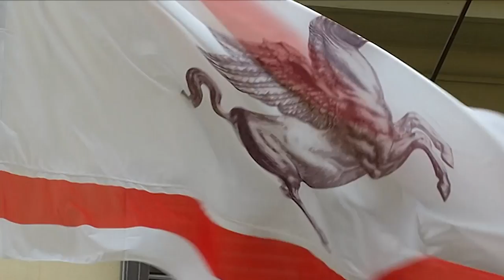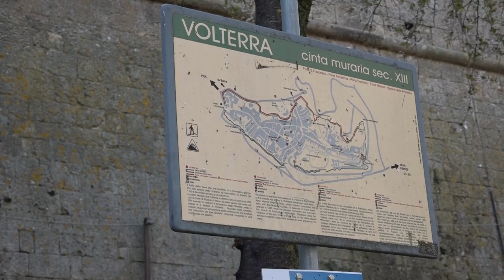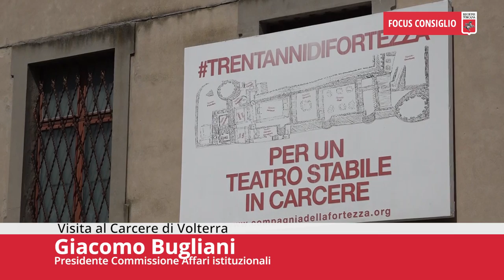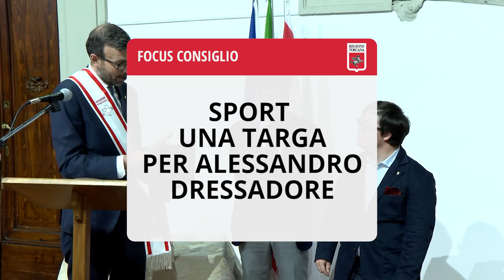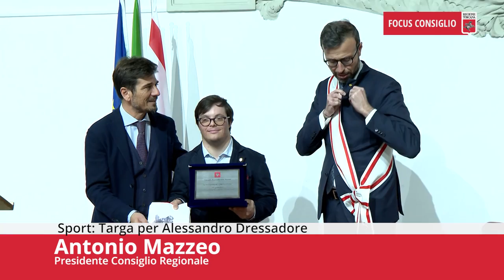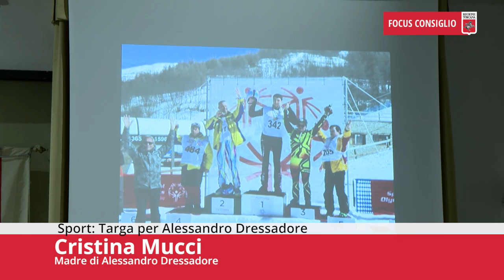Toscana TV FOCUS CONSIGLIO Puntata471 29Apr23